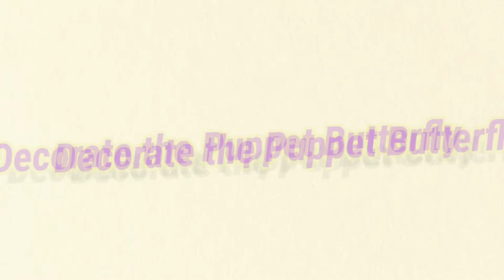What Can A Puppet Butterfly Make?